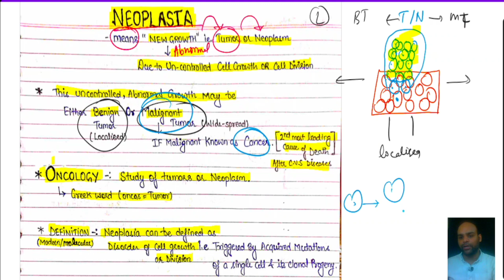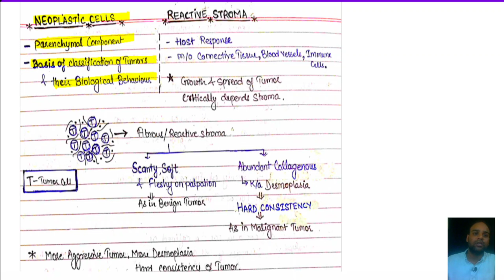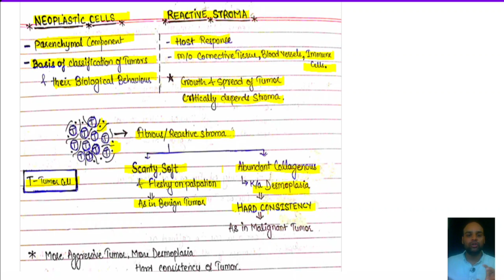Neoplasia | Part 1 | Introduction | Tumour | Neoplasm | Tumour Vs Cancer | KTC MBBS | Pathology